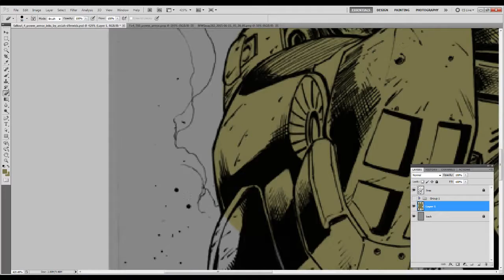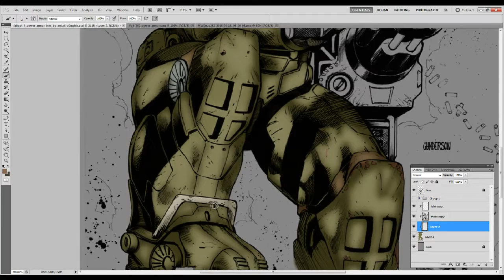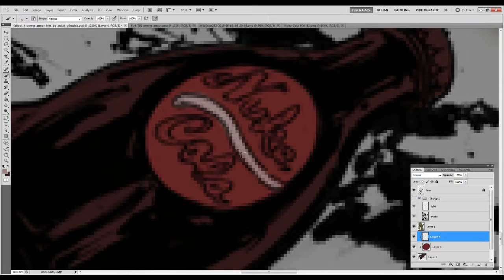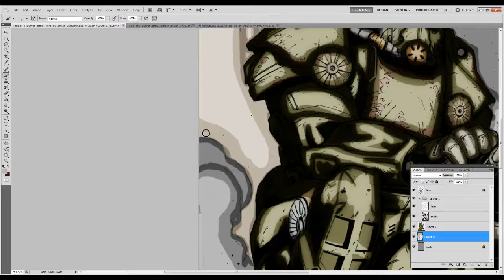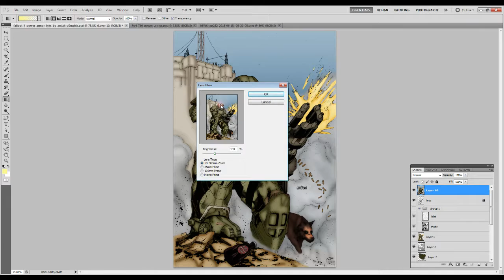Fallout Power Armor Speed Paint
Fallout 4 is awesome! Well the little I can play of it from borrowing my friend's copy and then getting motion sick from playing it with no adjustable field of view to fix it that I could find. thanks Bethesda. It is good from what I saw though. when I get it and field of view is fixed maybe I can gush more but till then. yea.

Any way I was trying to be accurate to the T60 Power armor. I really hope I got the color right on this one. so hard to get olive drab correct. he he a little joke for you guys. I also added rust here and there to make it look old and worn. I tried I really did. I was never good at metal but I was thinking painted metal wouldn't be to hard.

As for dogmeat. wow it was kinda hard to get the German Shepard look down. you would think it wouldn't be a pure breed dog in the apocalypse but now this is just me thinking out loud. and trying to avoid the I failed at coloring the dog admitting.

The rest I went for fallout kind of look. I really REALLY hope it looks good.